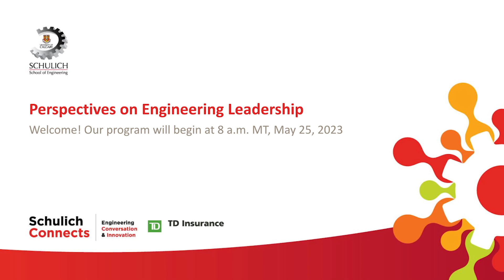Schulich Connects: Perspectives on Engineering Leadership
Engineering leadership has evolved immensely over the past decade and has grown to embrace each individual’s uniqueness to better serve our communities. It has never been more important to have a variety of voices around the table to come up with innovative solutions to the unique challenges facing our community and our world. Hear from engineering leaders looking to make a change in our world by exploring what makes true leadership in a dynamic and ever-changing profession.